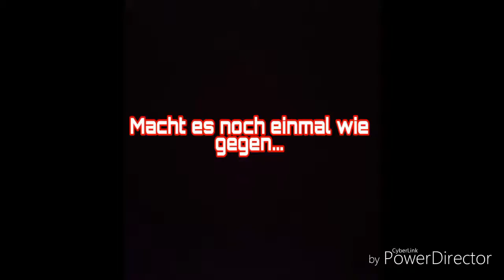Niemals Aufgeben (2/4)